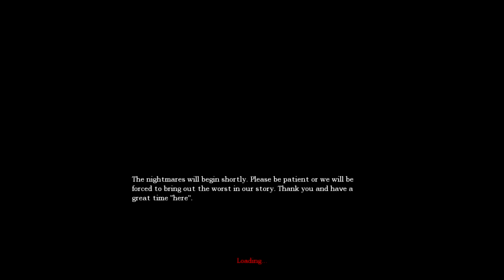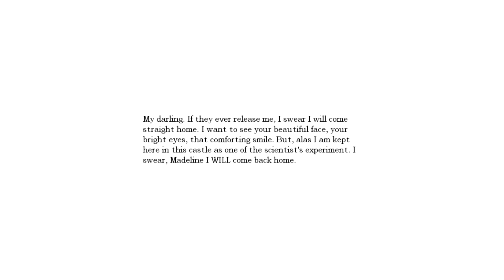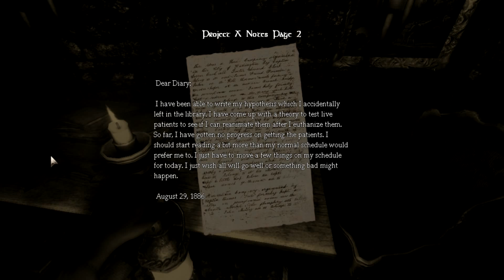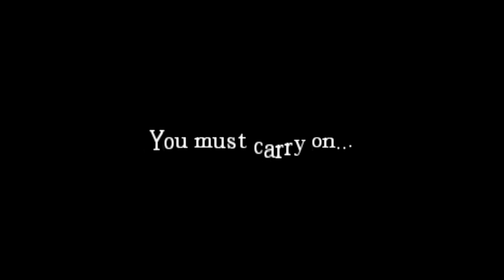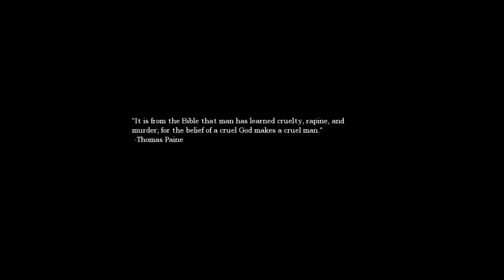amnesia the dark decent: custom story:the night i went insane pt1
hello people welcome back to another play through and yah yah its amnesia so what but anyways sorry i havent posted in a while i will post more often now but leave a like if you enjoyed